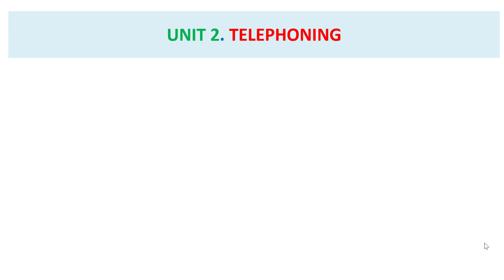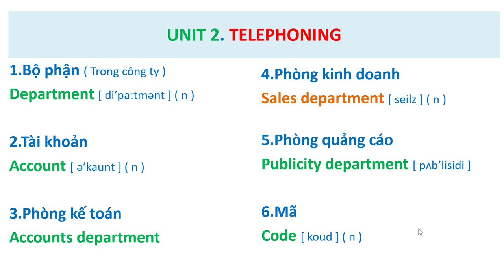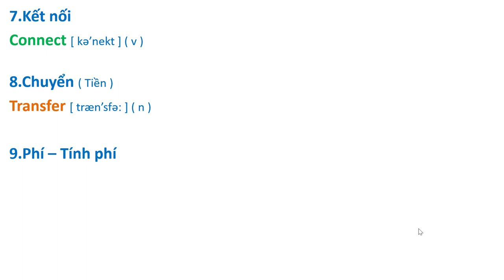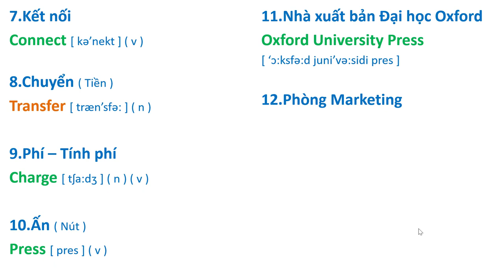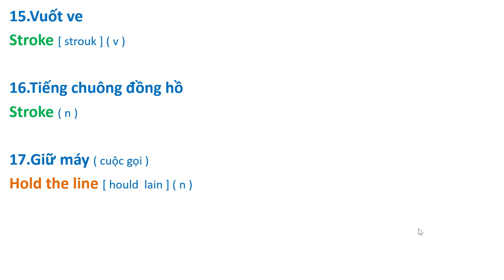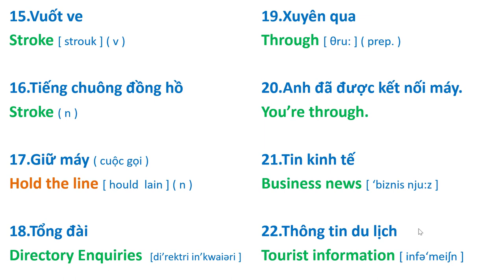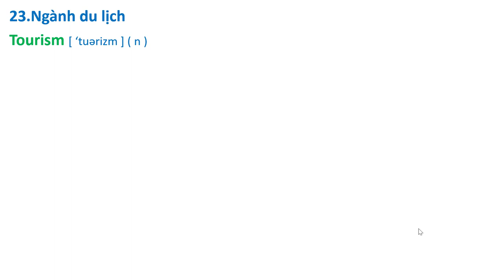Mở Rộng Vốn Từ & Cải Thiện Phát Âm. Bài 2 ( Streamline 2 ) Telephoning.